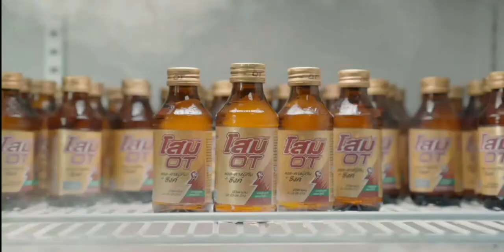โฆษณาไทย 2564 - 84 HD | คั่นรายการ ถกไม่เถียง | ช่อง 7 HD